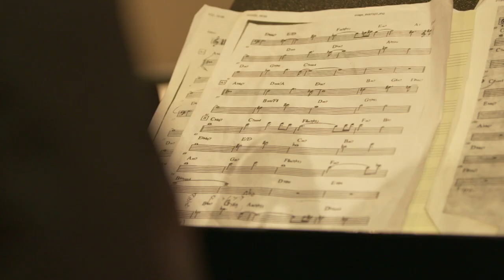"Sweet" Lee Odom | Jazz @ The Gantt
Ocie Davis, Jazz @ The Gantt producer, talks about hearing clarinetist Lee Odum during an Ornette Coleman tribute performance. "Sweet" Lee Odom is on tap for December's installment. Jazz @ The Gantt presents modern jazz musicians from New York City, where the history of the music runs deep, to Charlotte audiences.